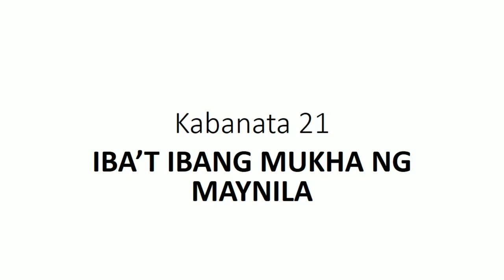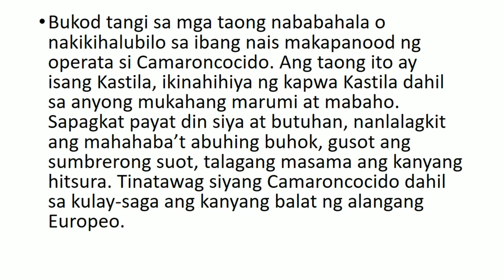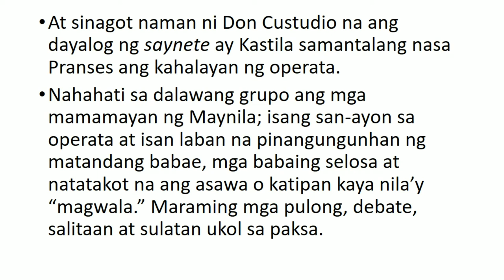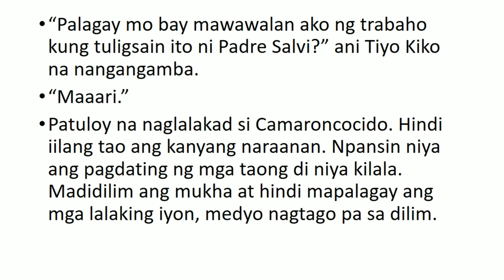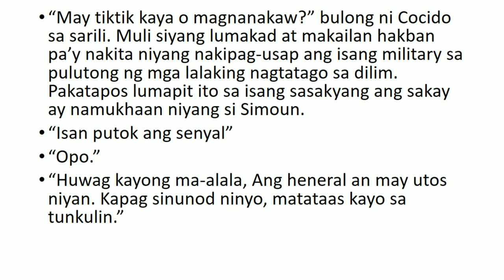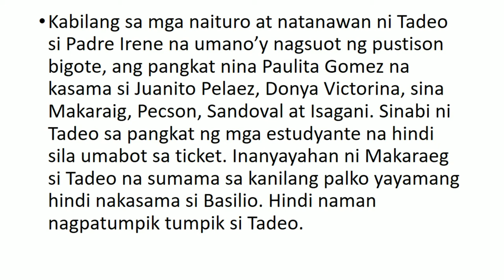EL FILIBUSTERISMO KABANATA 21: MGA AYOS MAYNILA